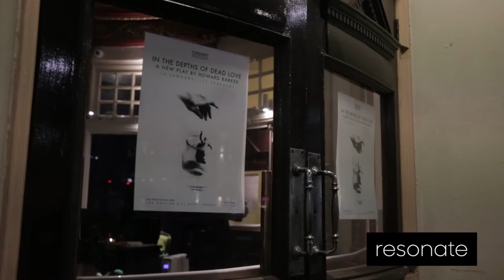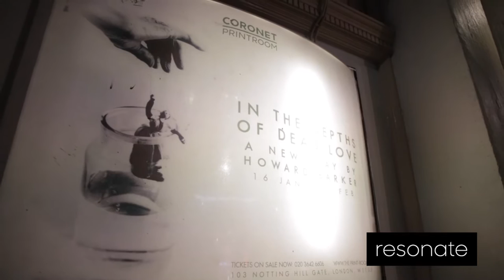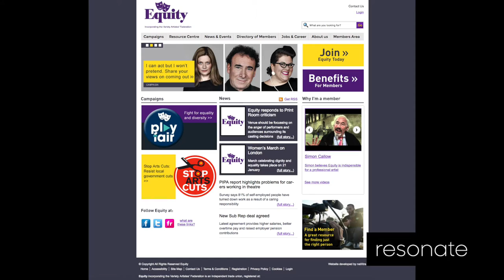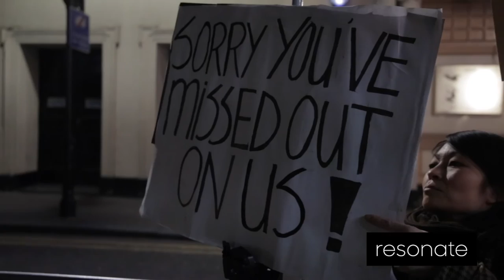Industry Protest Against Yellowface Casting at The Print Room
British east Asian celebrities joined around 120 people at last night’s ‘yellowface’ protest against The Print Room’s production of In The Depths of Dead Love.

Katie Leung, Gemma Chan and Benedict Wong attend ‘Yellowface’ protest against The Print Room

Produced by Jun Kit Man